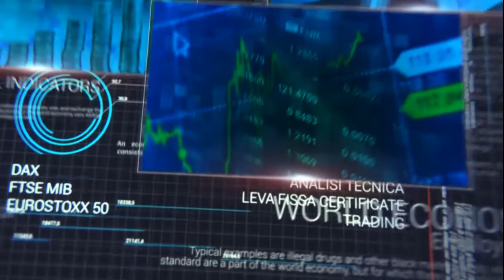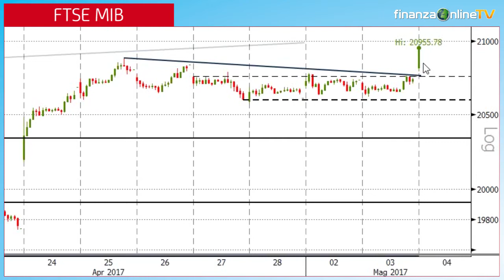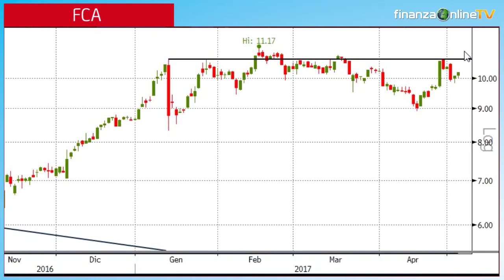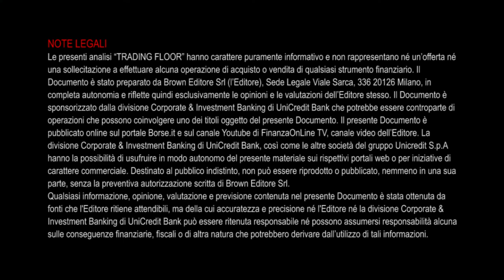Volkswagen si mantiene sopra ex resistenza a 142,90 euro, FCA si muove sopra i 10 euro